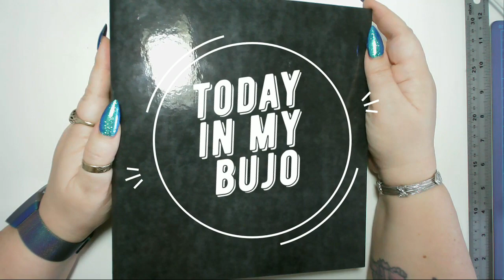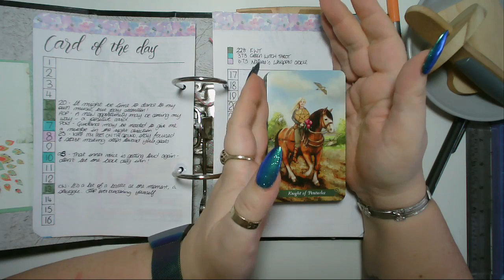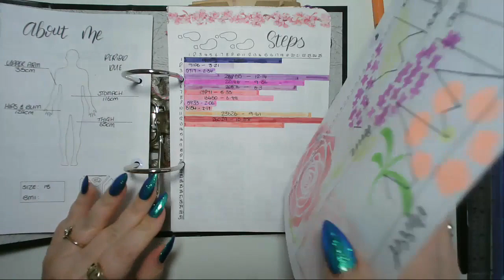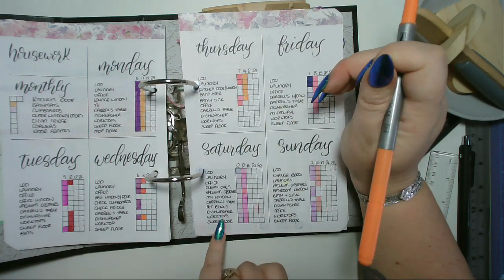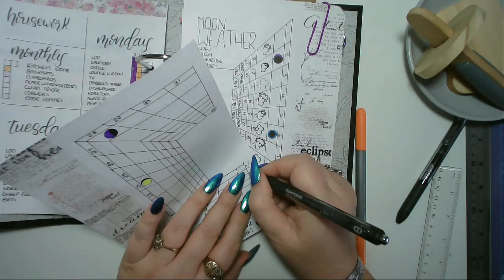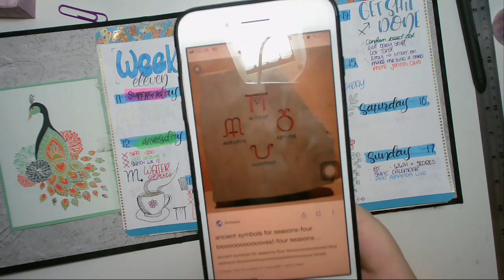Today in my BuJo - 14 March 2019